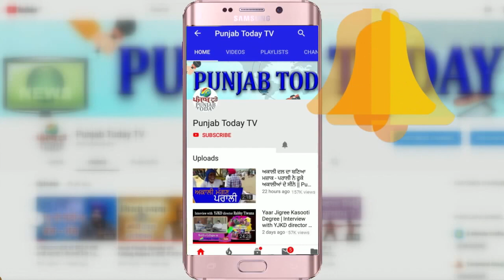Real Media vs Godi Media | इस हफ्ते किसने ने उठाई जनता के हक़ की आवाज़? Arnab | Ravish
Ravish Kumar | Sandeep Chaudhry | Amish Devgan | Arnab Goswami